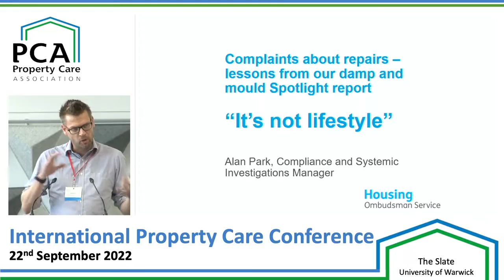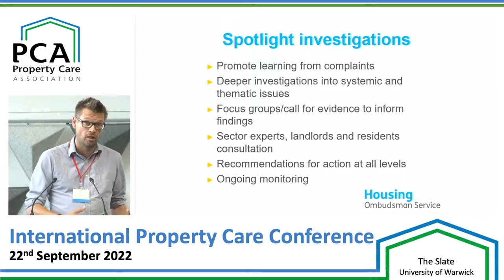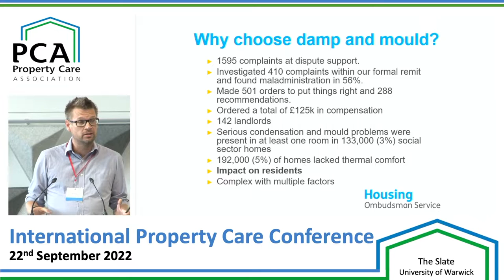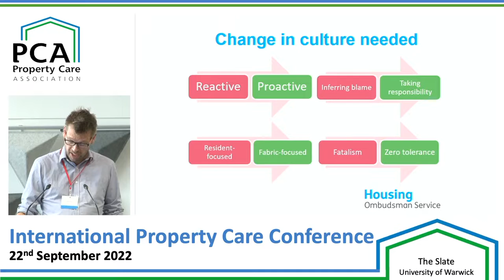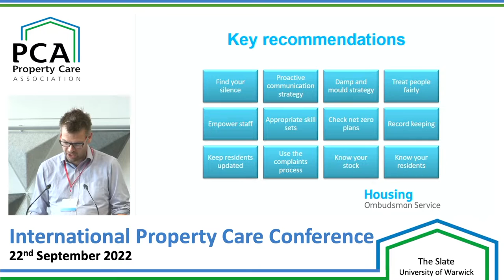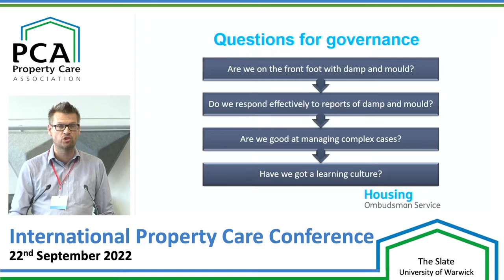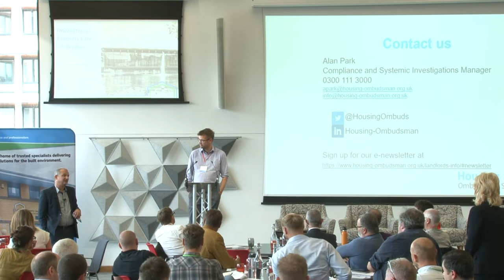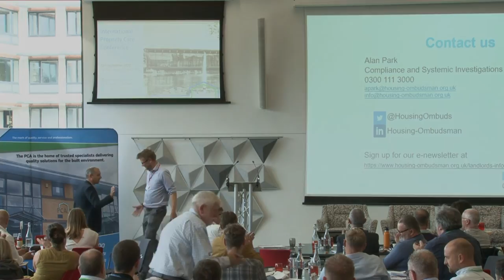Damp - it’s never user error - from the '2022 International Property Care Conference'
This presentation from the '2022 International Property Care Conference' looks at the impacts of the 'Housing Ombudsman' report in October 2021, which told building professionals to do better for tenants.

The report lays bare the improvements that are needed in the approach, accountability, and quality of damp management in tenanted homes. Significantly it exposes the all-too-common but misplaced assertion that tenants can be blamed for the dampness that blights their lives.
Features Alan Park, Housing Ombudsman Service